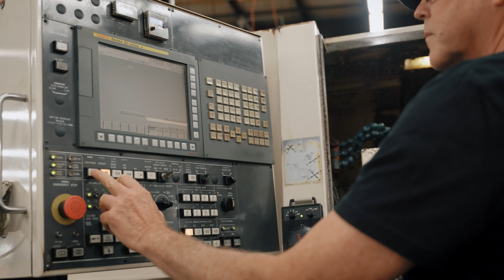RCBS PRODUCT QUALITY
RCBS - Made In America For 80 Years

RCBS has been manufacturing premium reloading tools in Oroville, California for over 80 years. While the neighborhood and manufacturing technology have changed, the American pride we take in making your reloading gear has not.

All of our products are designed here in the U.S., and over 97% of them are made in the United States. This includes all of ours dies, presses, mechanical powder throwers, shell holders, bushings, and more.

RCBS has stood for quality for over 80 years and will continue to pursue and manufacture the best products for the best prices for the next 80.